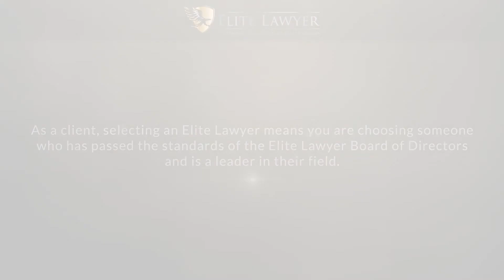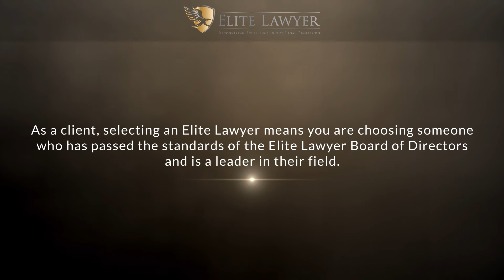Amber Vazquez 2020 Elite Lawyer Video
Amber Vazquez has been selected as a 2020 Elite Lawyer. Only the most outstanding and experienced attorneys receive the Elite Lawyer Award. The Elite Lawyer Award is a prestigious honor that recognizes an attorney's achievements, skills, and experience in their areas of practice. Amber is one of the top criminal defense attorneys in Texas.